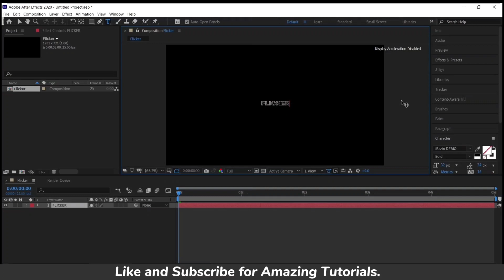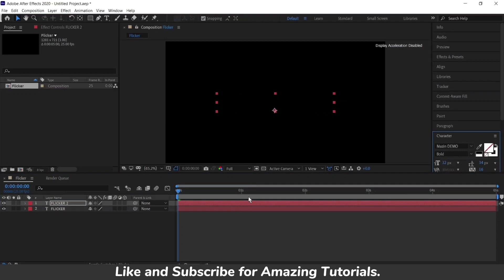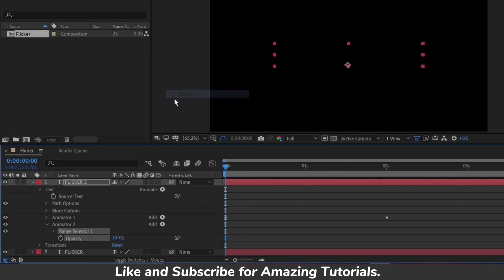Flicker Text Animation Tutorial in After Effects | Flickering Text Effect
In this tutorial, we're going to learn about Flicker Text Animation Tutorial in After Effects | Flickering Text Effect
so guys see the Video. I hope this video will help beginners.